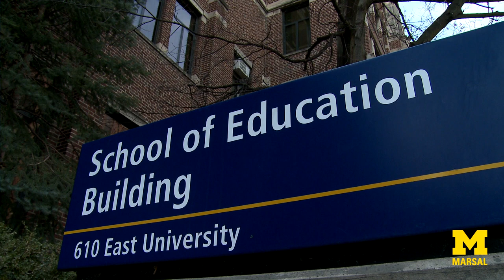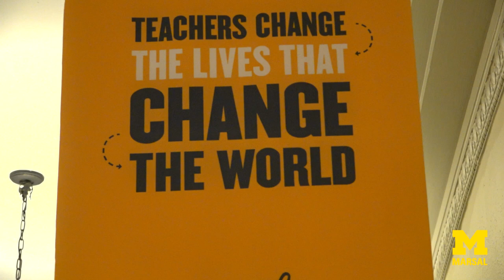CSHPE Faculty Perspectives - Rosie Perez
Faculty Perspectives
Center for the Study of Higher and Postsecondary Education (CSHPE)